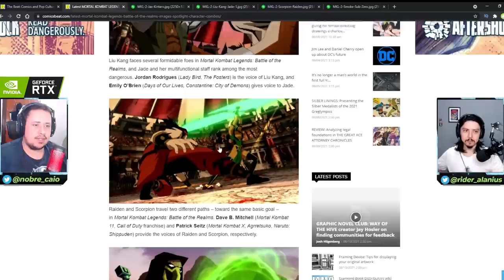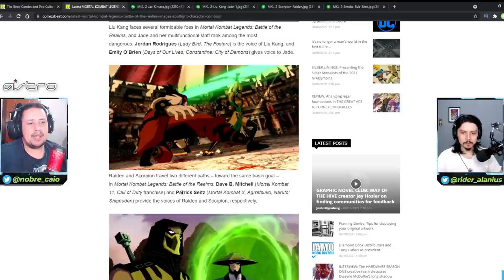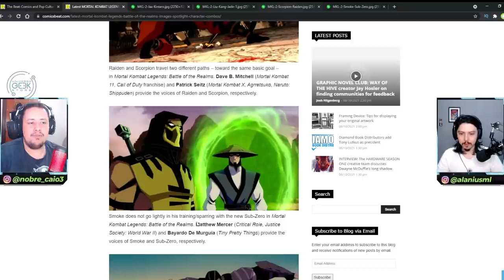SMOKE VS SUB-ZERO NAS NOVAS IMAGENS DE MORTAL KOMBAT BATTLE OF THE REALMS E MAIS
No vídeo de hoje comentamos sobre as novas imagens reveladas de Mortal Kombat Legends Battle of the Realms, que mostram algumas situações bem interessantes. Bora conferir!

Nosso PC Gamer:
VGA: NVIDIA GeForce RTX 2080ti
Proc: Intel Core i5 10600k 4.1Ghz
Mobo: Asus Z490M Plus
Microfone: HYPERX QuadCast
SSD: TeamGroup T-Force Delta 500gb
Fonte: Corsair TX850 W